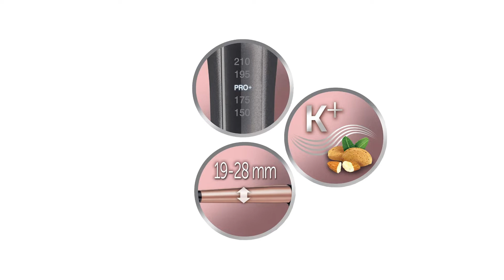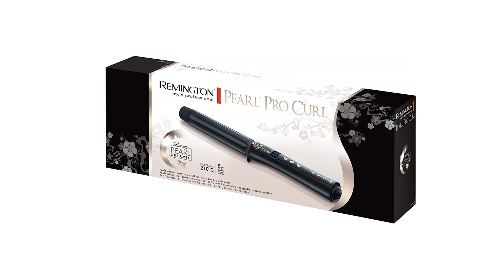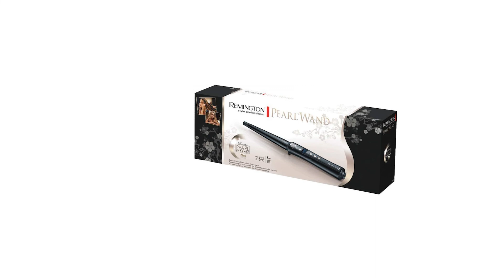ᐅ Migliori 3 arricciacapelli Remington ★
Questo video riguarda i migliori 3 arricciacapelli Remington.

Il vincitore della qualità nel nostro arricciacapelli Remington va al Remington Ferro.

Keratin Protect 19-28mm Wand Il riccio è tornato di moda! Che siano boccoli stretti o morbide onde naturali non importa, è ora di dire addio ai capelli lisci. Keratin Protect Wand è un nuovo arricciacapelli dal design innovativo la cui forma è stato progettata appositamente per permetterti di sperimentare con il tuo look e creare ricci forti, elastici e dall'aspetto sano. Dotato di un rivestimento in ceramica infusa di Cheratina e Olio di Mandorle, potrai prenderti cura dei tuoi ricci anche quando vorrai sperimentare nuovi look, col risultato che i tuoi capelli saranno perfetti ma anche sani. Il ferro conico Keratin Protect crea ricci favolosi ed eleganti grazie al diametro di 19-25mm. La forma permette di avvolgere la ciocca dalla radice alle punte e, grazie allo speciale rivestimento Grip, evita che la ciocca scivoli dal ferro, rendendo lo styling facile e veloce. L'impostazione PRO+, inoltre, permette di effettuare lo styling ad una temperatura bassa di 185ºC, risultando così più salutare, ottenendo in ogni caso ricci bellissimi e duraturi, risultando così perfetto per ogni tipo di capello.

L'alternativa è il Remington Ferro.

L'arricciacapelli Pearl CI9533 sarà il tuo valido alleato nella creazione del riccio perfetto. Ti permette di ottenere le onde morbide ed i ricci ampi che stai cercando con risultati professionali. Il riscaldamento rapido permette di raggiungere la temperatura in soli 30 s ed il display digitale di scegliere la gradazione del calore da 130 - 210 °C. Il blocco della temperatura evita cambiamenti accidentali , mentre lo spegnimento automatico dopo 60 minuti offre sicurezza nell'utilizzo.
Il vincitore della performance premio nel arricciacapelli Remington è il Remington Ferro Arricciacapelli.

Ferro professionale con rivestimento in Perla Ferro conico per ricci perfetti Rivestimento in Ceramica di alta qualità: maggiore concentrazione di Ceramica (6 volte di più), maggiore scorrimento sui capelli e risultati durevoli Display digitale per la regolazione della temperatura da 130ºC a 210ºC Riscaldamento rapido: pronto all'uso in 30 secondi Blocco della temperatura per evitare cambi accidentali Punto freddo Voltaggio universale Spegnimento automatico dopo 60 minuti di non utilizzo Cavo girevole Guanto protettivo Custodia resistente al calore Dimensioni prodotto: 32 cm Diametro parte conica 9 - 25 mm. Dimensione parte conica 16 cm.